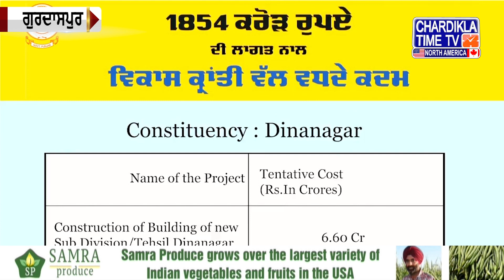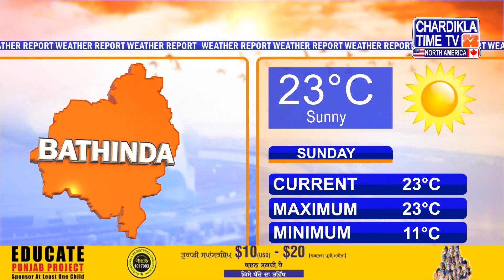Punjabi News Live || Today Punjabi Latest News || Today Top News Chardikla Time Tv North America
CK Media Network Is power house of Chardikla Time Tv Network . On our network we deliver entertainment, music, Gurbani, news and live events and coverage worldwide. Chardikla Time Tv leading Punjabi infotainment channel in India. Chardikla North America is now available in HD to cater Panjabi community in North America. Covering  Punjabi news, Indian Americana politics, coverage on punjab issues, Yuba City Nagar Kirtan, New York Sikh Day Parade, Boston Bhangra, Baisakhi Los Angeles, Phoenix Baisakhi Mela, South Asian Bollywood Showdown, America Speaks, Khabar Te Nazar, Live From Gurdwara Sigh Sabha Surrey B.C Canada Daily, Bangla Sahib Live Daily, Phone Ka Fanda, Comedy Show, Cooking Show, Entertainment Show And Much More. Our All In One Advertise Solutions Provides Millions of views across our all Social, Tv And online platforms